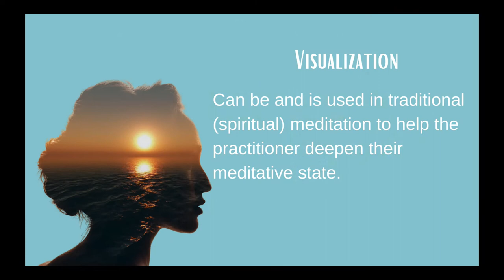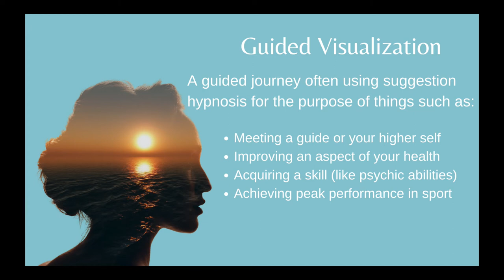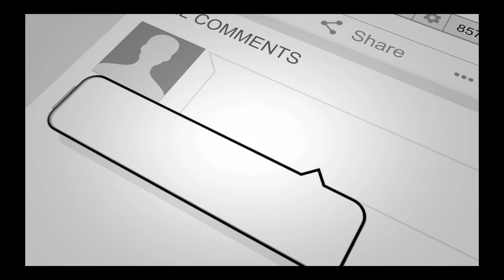Meditation v. Guided Visualization: What's The Difference?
Ever wonder what the difference is between meditation and guided visualization? Or are they the same thing? And if there is a  difference, when should you do one versus the other?

Guided meditations are taught everywhere now -- in courses, in yoga classes, in online challenges in addition to over 2500 meditation apps. But there seems to be some confusion about the difference between these two terms "meditation" and "guided visualization". In this video, I not only explain the difference between the two (from the perspective of Yoga tradition), but I also offer some advice about when you should use one over the other.

👉 Looking for support with your spiritual practice? Join my Facebook Group where we have 2 LIVE practice sessions every week

ABOUT LISA ENGLES-WITTER:

Lisa is a psycho-spiritual coach and counselor and the creator of the Karma Clearing Process™ who has spent the past 20 years helping her clients to:

👉Go from feeling stuck, indecisive and making poor decisions to getting clarity about the reality of situations and circumstances in their life so that they can make good decisions with confidence.

👉Go from feeling like things are impossible to get done to getting super focused and only doing those things that will create the biggest wins in their personal and professional lives.

👉Go from feeling frustrated (or angry) about the way things are because they don’t feel like they’re in control to regaining control over their personal and professional life.

Lisa's work focuses on identifying and clearing karma and karmic patterns that keep clients stuck in cycles of undesirable causes and effects. Her work draws from timeless and proven principles and practices based in Yoga and Buddhist tradition. She also uses the Depth Hypnosis method developed by Isa Guiddarci as well as somatic therapy, energy psychology, Dream Work, Heart-Coherence and congnitive behavioral tools and techniques.

She has worked side-by side with some of today's most influential luminaries and thought leaders in evolutionary spirituality, most notably the belated Barbara Marx Hubbard. She has also served on the board of directors for the Foundation for Conscious Evolution and the Center for Integral Wisdom along with people like Ken Wilbur, Sally Kempton, John Gray and Warren Farrell.